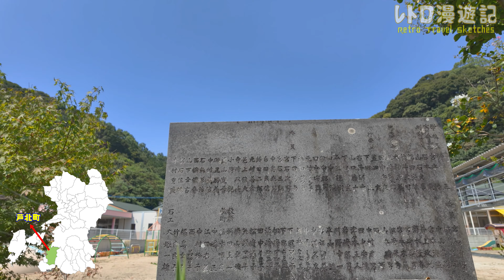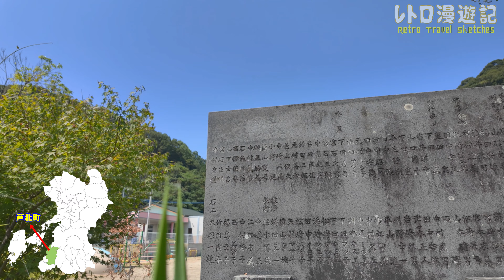計石（はかりいし）小学校跡をめぐる【芦北町立･佐敷町立･佐敷村立･計石村立】熊本県葦北郡芦北町の閉校･廃校になった学校